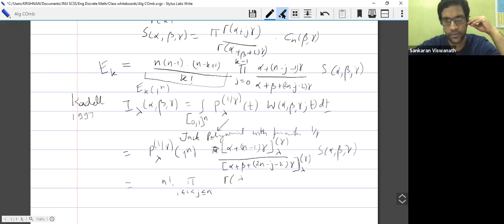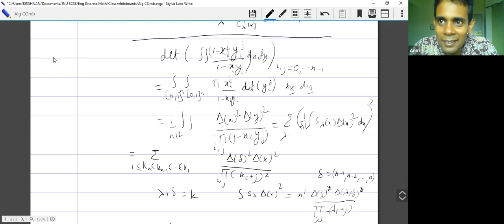Krishnan Rajkumar: Generalizations of the Selberg integral and combinatorial connections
We'll briefly recall the history of the Selberg Integral and several variants. We'll also go through the proof of some of them like Aomoto's integral before focusing on known and possibly new integrals involving Schur polynomials and Jack polynomials. We shall note the implications that these integrals seem to count (after a suitable normalization) the number of standard young tableaux of skew shapes, before conjecturing the existence of several Naruse-type hook length formulas. Finally we will explain how these integrals arise in number theoretic problems.